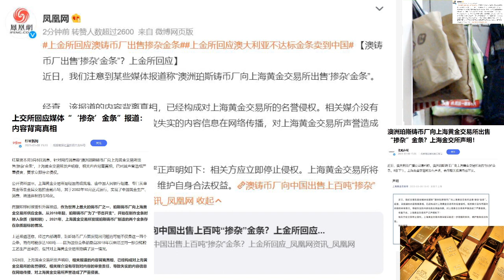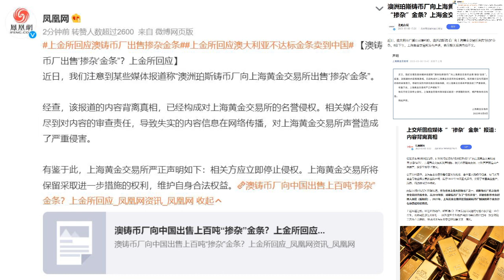官媒报澳大利亚卖中国百吨假黄金，上金帮澳币厂辩护？金子还能买吗？